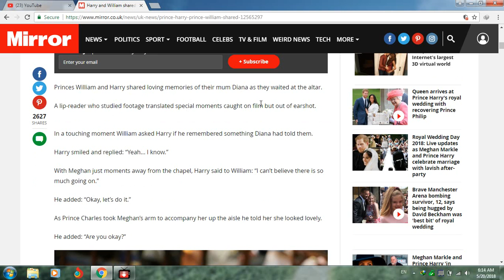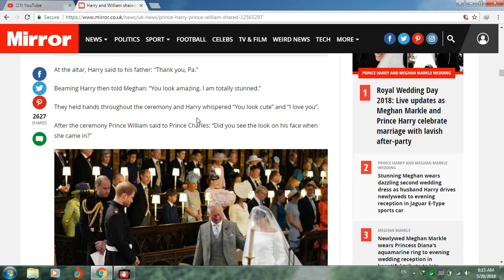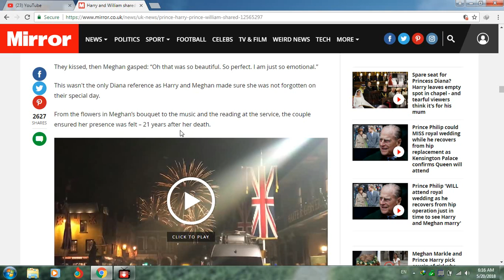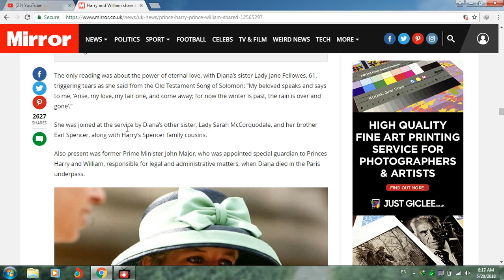Harry and William shared loving memories of Diana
Princes William and Harry shared loving memories of their mum Diana as they waited at the altar.
A lip-reader who studied footage translated special moments caught on film but out of earshot.
In a touching moment William asked Harry if he remembered something Diana had told them.
Harry smiled and replied: “Yeah... I know.”
With Meghan just moments away from the chapel, Harry said to William: “I can’t believe there is so much going on.”
He added: “Okay, let’s do it.”
As Prince Charles took Meghan’s arm to accompany her up the aisle he told her she looked lovely.
Newlywed Meghan Markle wears Princess Diana's aquamarine ring to evening wedding reception in beautiful tribute to late mother-in-law
At the altar, Harry said to his father: “Thank you, Pa.”
Beaming Harry then told Meghan: “You look amazing. I am totally stunned.”
They held hands throughout the ceremony and Harry whispered “You look cute” and “I love you”.
After the ceremony Prince William said to Prince Charles: “Did you see the look on his face when she came in?
Prince Harry looks at his bride, Meghan Markle, as she arrives accompanied by the Prince of Wales (Image: PA)
Meghan Markle carrying forget-me-nots in a poignant reminder of Diana's favourite flowers
Breathtaking gesture that proves Prince Harry has found true happiness as he and Meghan Markle sparkle at evening reception
He mimicked the stunned look that was written across Harry’s face, before adding: “He was just staring. It was absolutely amazing.”
When the couple emerged from the chapel Meghan said: “Oh my goodness. This is just amazing”.
They kissed, then Meghan gasped: “Oh that was so beautiful. So perfect. I am just so emotional.”
This wasn't the only Diana reference as Harry and Meghan made sure she was not forgotten on their special day.
From the flowers in Meghan’s bouquet to the music and the reading at the service, the couple ensured her presence was felt – 21 years after her death.
What it was really like to be a guest among the stars at Meghan Markle and Prince Harry's wedding
The only reading was about the power of eternal love, with Diana’s sister Lady Jane Fellowes, 61, triggering tears as she said from the Old Testament Song of Solomon: “My beloved speaks and says to me, ‘Arise, my love, my fair one, and come away; for now the winter is past, the rain is over and gone’.”
She was joined at the service by Diana’s other sister, Lady Sarah McCorquodale, and her brother Earl Spencer, along with Harry’s Spencer family cousins.
Also present was former Prime Minister John Major, who was appointed special guardian to Princes Harry and William, responsible for legal and administrative matters, when Diana died in the Paris underpass.
Diana with Harry at marriage of Lady Helen Windsor 1992 (Image: Mirrorpix)
Prince Harry at his mum Diana's funeral in 1997 (Image: PA)
Latest On Harry And Meghan's Royal Wedding

Live updates from the day

Meghan Markle arrives at St George's Chapel at Windsor Castle for her wedding to Prince Harry.
Meghan's Givenchy wedding dress
When Meghan arrived at St George’s Chapel, she was carrying a bouquet with Diana’s beloved forget-me-nots.
The white petals of Diana’s favourite nestled among blooms picked from Kensington Palace gardens and myrtle sprigs, which are traditional in royal bouquets.
Adorning the walls of the 500-year-old chapel were arches of flowers, including white roses, another of Diana’s favourites that were planted in her memory at the palace gardens over the summer.
As soon as details of the wedding were announced, Harry said he wanted to “celebrate the memory of the late Princess on the wedding day”.
Meghan Markle wearing aquamarine ring that used to be Princess Diana's (Image: Getty Images Europe)
Diana wearing the same ring in 1997
Harry was emotional throughout the service and was particularly moved as the congregation sang the final hymn, Guide Me O Thou Great Redeemer, which was played at Diana’s 1997 funeral. William and Kate also included it their wedding.
Given pride of place in the chapel was Diana’s close friend Julia Samuel, with her husband Michael.
Julia is godmother to Prince George and has remained close to William and Harry following Diana’s death, with Meghan previously talking about how much she enjoyed meeting her.